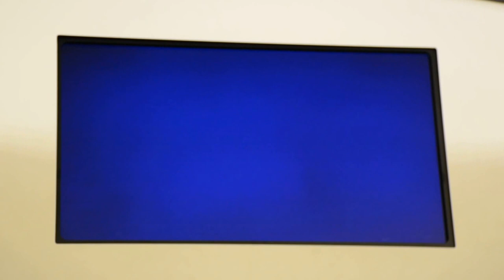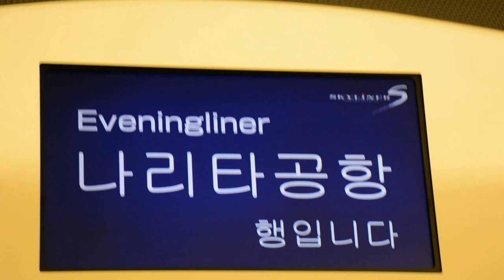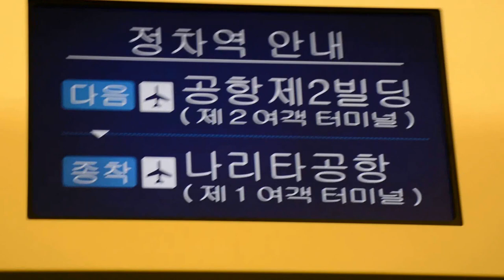京成イブニングライナー73号：車内情報と放送